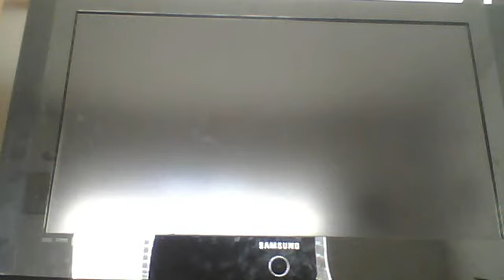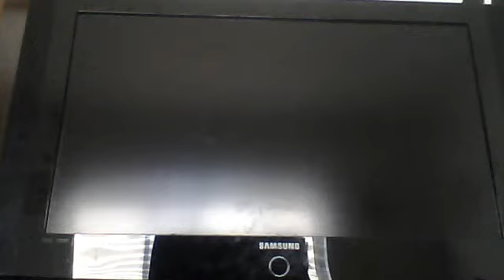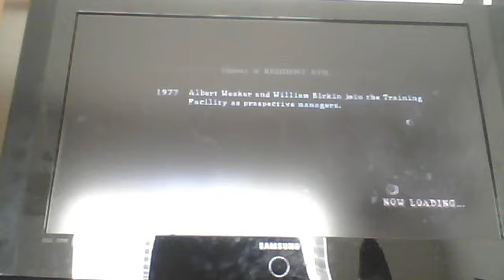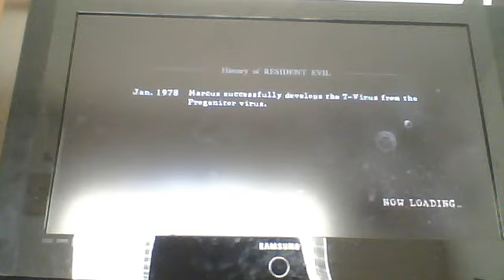Puggy Plays ep.1:Resident Evil 5 plus NBA Jam w/ Puggy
Puggy plays ep.1. ATTENTION: No Black guys or German guys were harmed in the recording of this video.